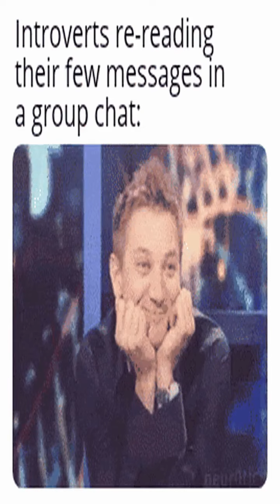Daily short dank memes Wednesday August 31st!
Giving you the hottest dankest memes of the day!